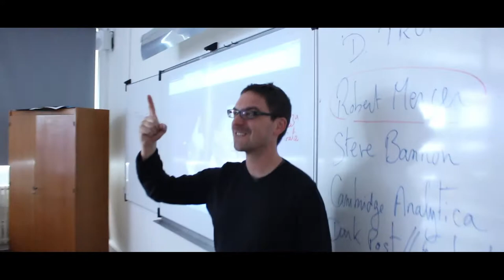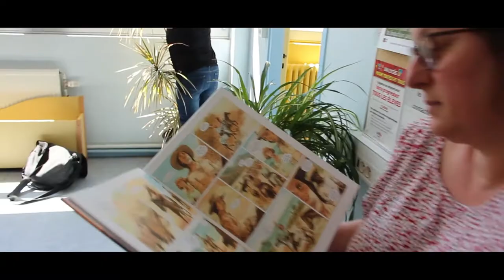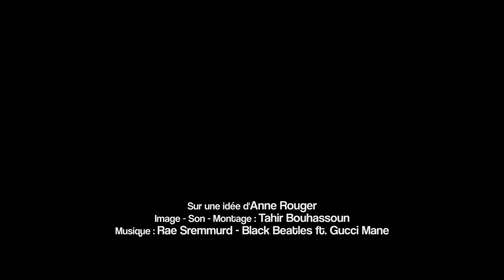Mannequin Challenge - Semaine de l'Expression 2017 2018 - Lycée Marcelin Berthelot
Voici le "manequin-Challenge" réalisé dans le cadre de la semaine de l'expression au sein du lycée Marcellin Berthelot.